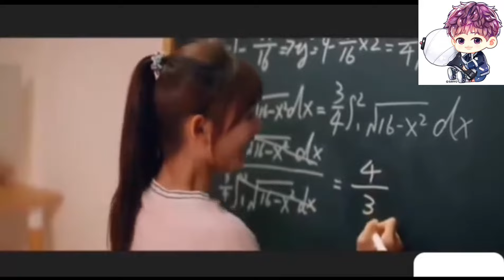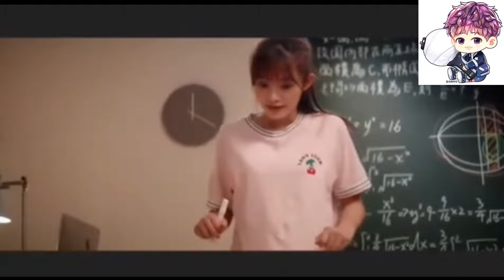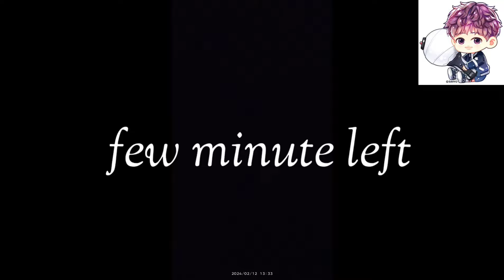💜jungkook ka basketball match 😱and jimin was crying 😢||💓contract marriage 💞part8